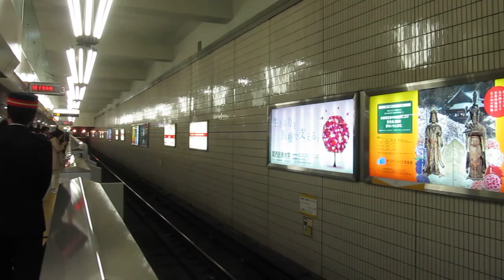大阪市交通局 10系 ACCC 千里中央行き 北大阪急行電鉄 8000系 なかもず行き 天王寺駅 動物園前駅 20160305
大阪市交通局 10系 ACCC 千里中央行き
北大阪急行電鉄 8000系 なかもず行き
天王寺駅
動物園前駅